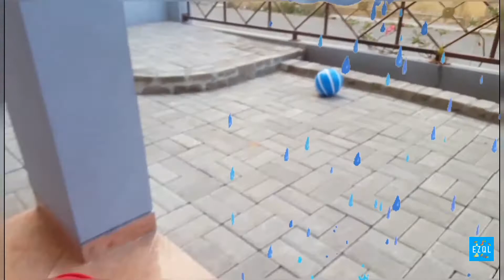Pretend Play Rainy Day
He hears that rain will come so, he checks outside and it's sunny